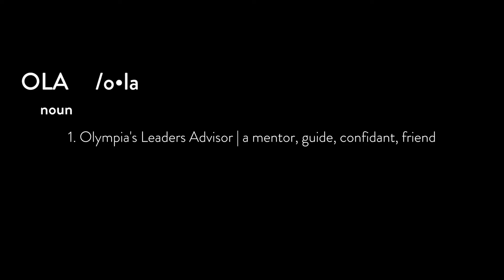OSWLI - 2016 - Olympia's Leaders Advisors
Olympia's Leaders Advisors